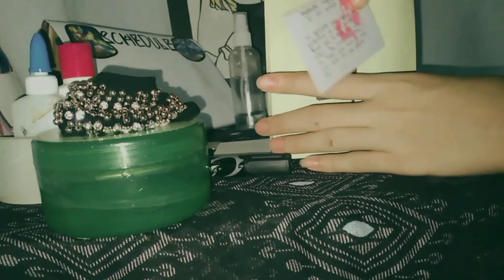Cheap and simple order packaging /small business 📦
Ms. Weirdo is just starting a small business 🥰